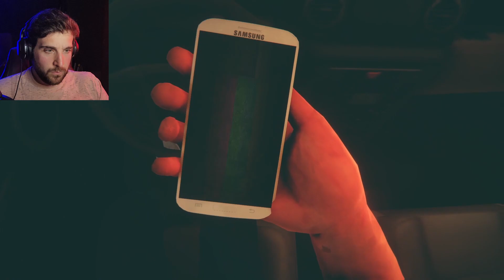I've Seen This Before... (ROT Playthrough)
I can't recall who I watched play this, but it feels like it's been a while and I don't recall anything anyway so... Let's play it!